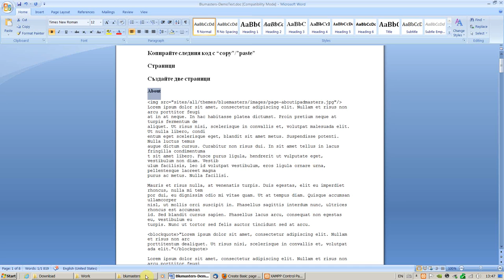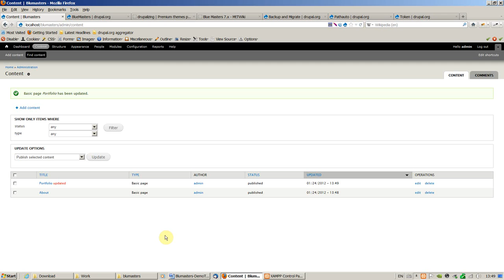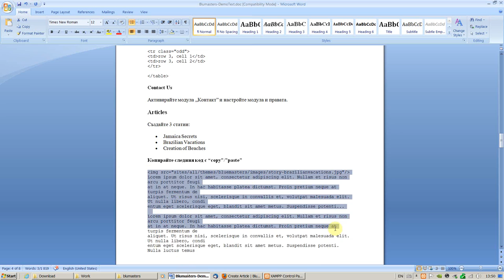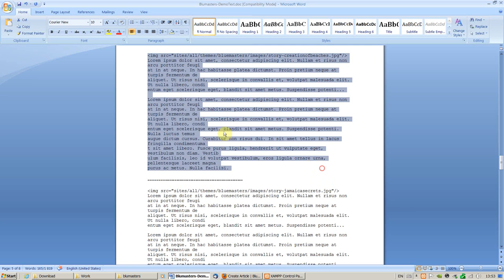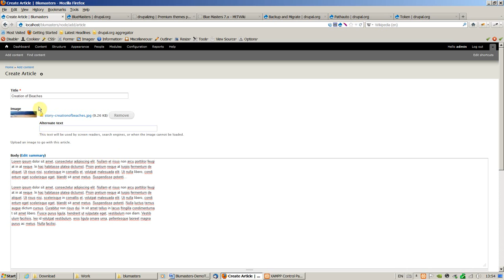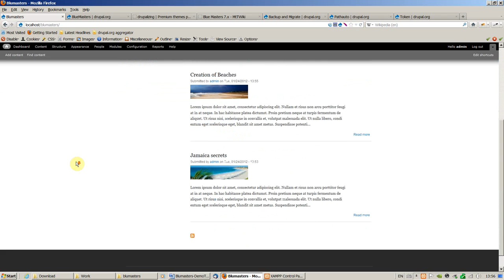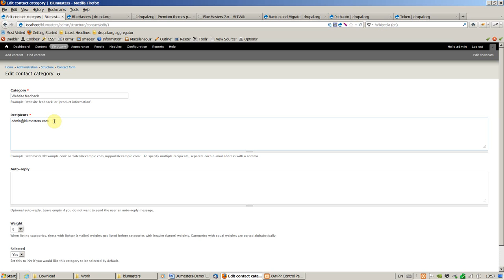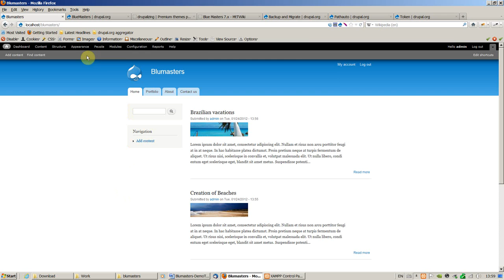Демонстрация на създаване на сайт - част 2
Видео урок от сайта Материалите, необходими за възпроизвеждане на демонстрацията, можете да изтеглите от сайта